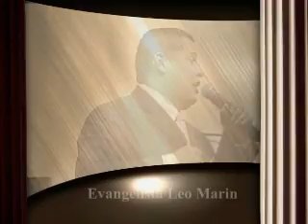Evangelista Leo Marin(1)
kansas city